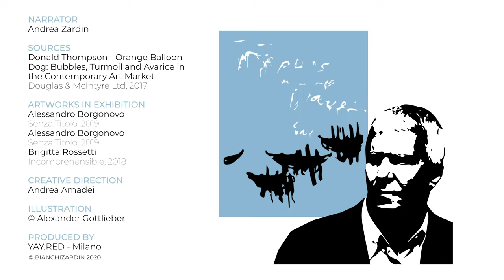Perelman vs Gagosian - Stories from the art market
. Please select english subtitles in the player menu .

Cy Twombly è stato un pioniere della pop art e uno degli artisti contemporanei più importanti del mondo. Una delle tele della serie “Leaving Paphos ringed with waves”, con cui è stata inaugurata la sede di Atene della Galleria Gagosian, è stata protagonista di una causa legale da milioni di dollari. Già affascinato dalle opere di Cy Twombly, nel 2011 il collezionista d’arte contemporanea Ronald Perelman ha deciso di pagare qualsiasi prezzo pur di comprare l’opera, per poi essere assalito dal dubbio di essere stato truffato. Nel terzo episodio di "Stories from the art market", una storia che insegna l’importanza di farsi supportare da un art advisor nell’acquisto di un’opera d’arte; un professionista che conosca il mercato dell’arte, che sappia riconoscere un investimento conveniente e dare un contributo fondamentale per la creazione di una collezione privata.

Cy Twombly was a pioneer of pop art and one of the most important contemporary artists in the world. One of the paintings in the series “Leaving Paphos ringed with waves”, which inaugurated the Athens office of the Gagosian Gallery, was the protagonist of a million dollar lawsuit. Already fascinated by the works of Cy Twombly, in 2011 the contemporary art collector Ronald Perelman decided to buy the artwork at all costs, but then doubted that he had been scammed. In the third episode of "Stories from the art market", a story to understand the importance of being supported by an art advisor in the purchase of an artwork; a consultant who knows the art market and how to recognize an affordable investment to make a fundamental contribution to the creation of a private collection.

Watch the other episodes and find out more on the BIANCHIZARDIN Magazine